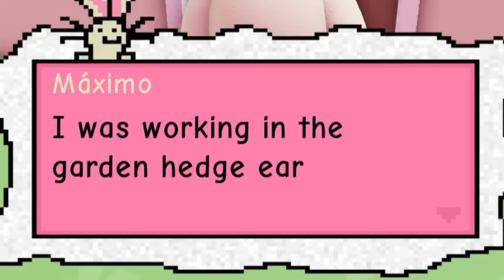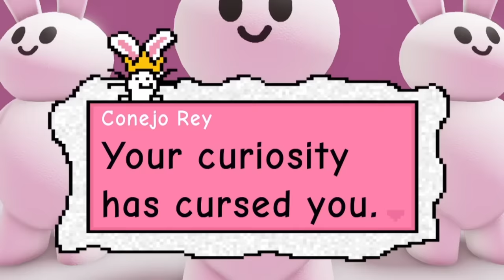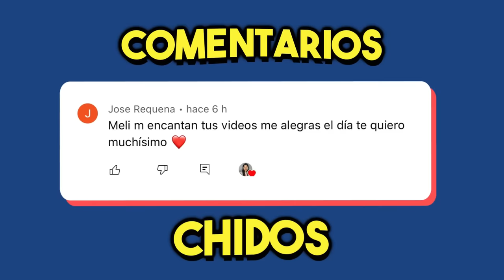NO CONFÍO EN ESTOS CONEJOS